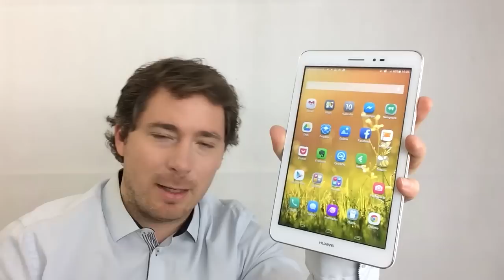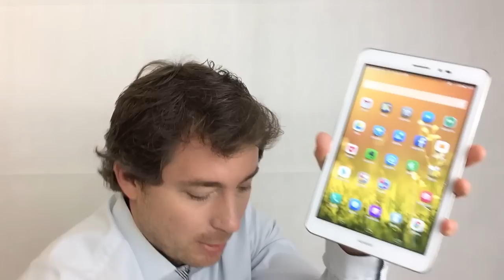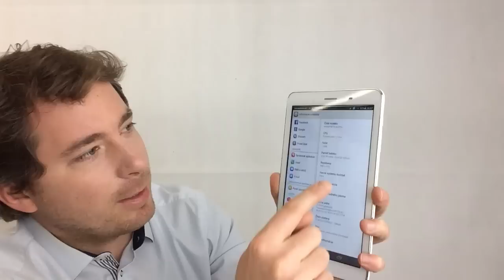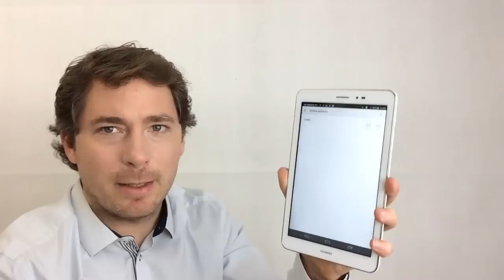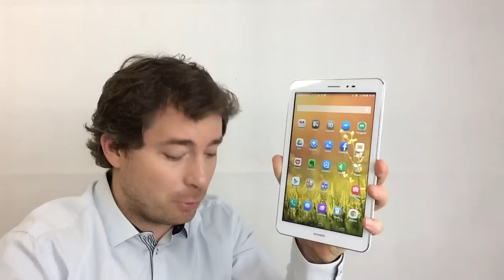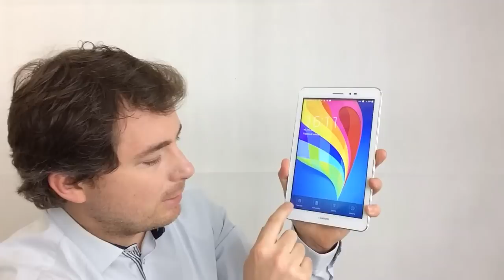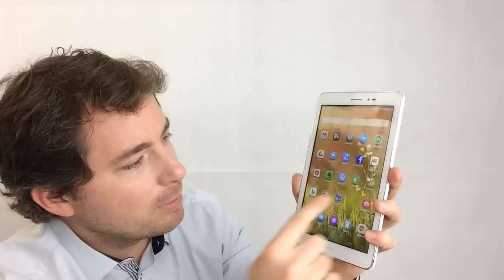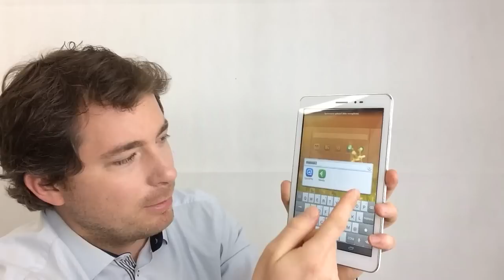Huawei MediaPad T1 8.0 (recenzia)